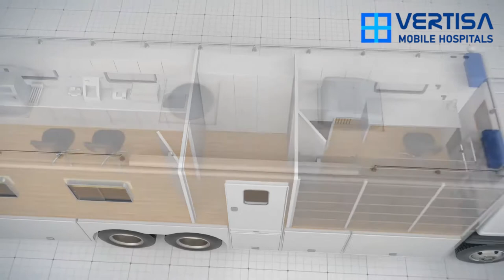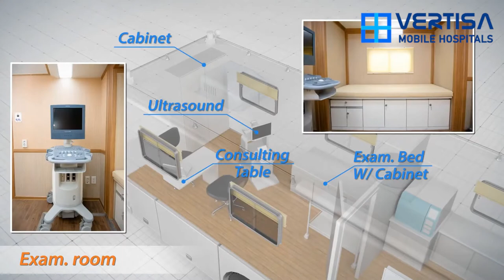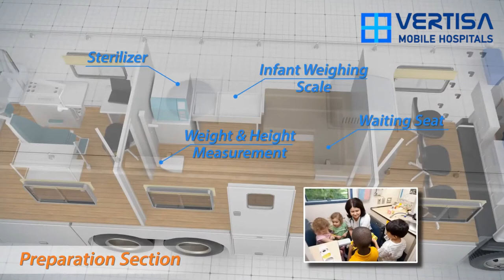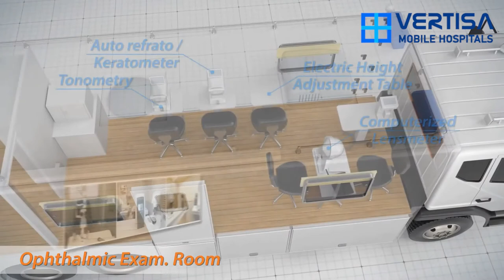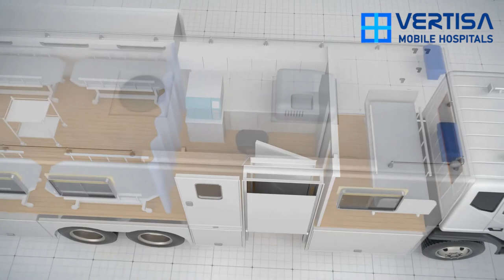Trailer Based Hospitals Vertisa Modular Mobile Hospital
Engineering team can work with client project to design and implement the medical solution they want or need. These options can be one Modular or Container to any quantity of units to make it a Functional Operational Clinic or Hospitals services.

For remote areas we can design Medical Post Solutions to Individual Services to Fully Operational Fast Deployable Clinic or Hospitals anywhere in the world.